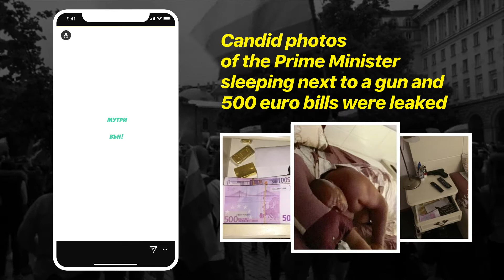GIFs For Change